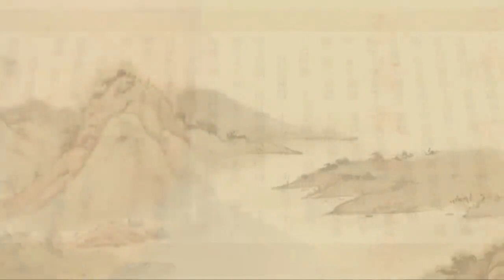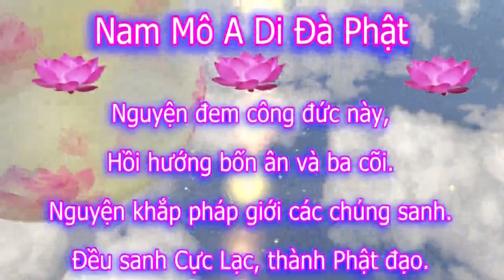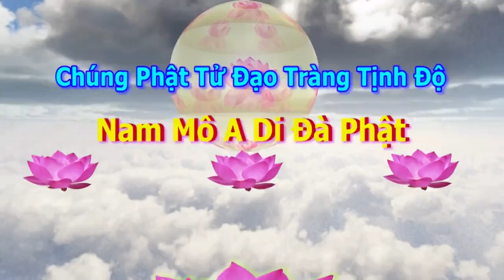Tịnh Độ Đại Kinh Giải Diễn Nghĩa, tập 574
Chủ giảng: Lão Pháp Sư Tịnh Không
Địa điểm: Hiệp Hội Phật Đà Giáo Dục - Hồng Kông
Thời gian: Ngày3 tháng 9 năm  2011